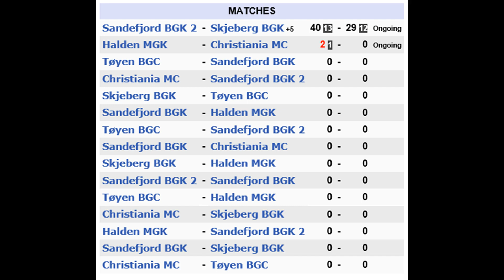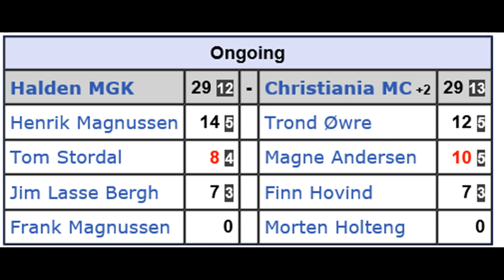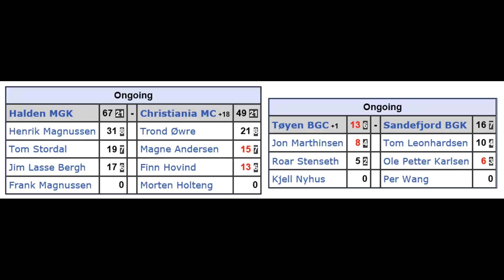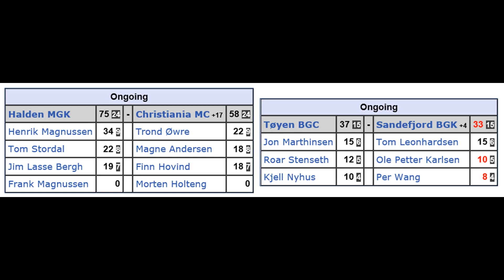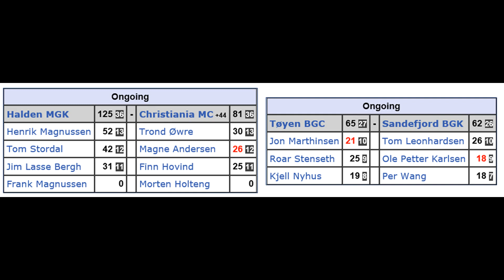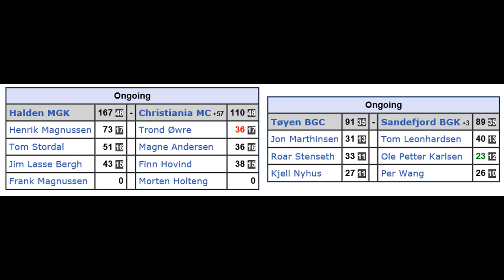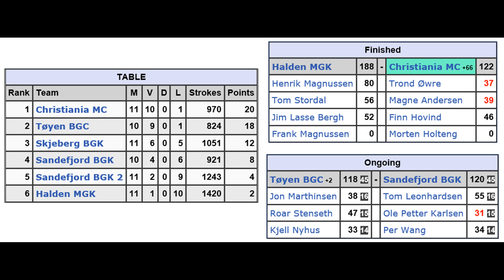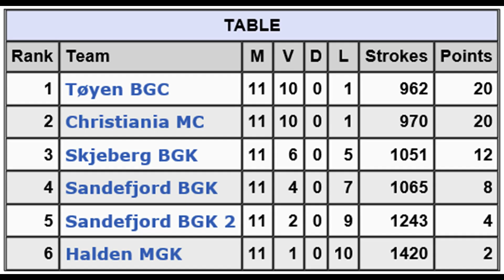Norwegian Minigolf League 2019 Round 3/3 Match 1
Location: Skjeberg (Østfold)
Match:
Halden MGK - Christiania MC
Tøyen BGC - Sandefjord BGK